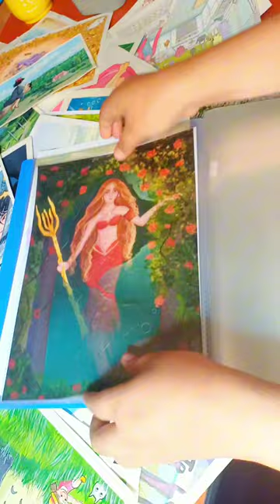Let's Organized The Paintings